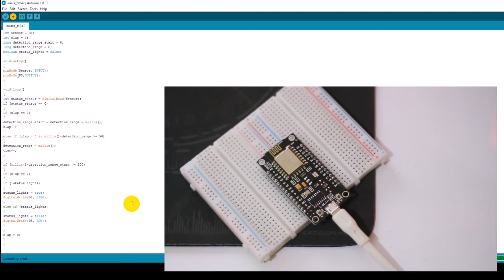Menyalakan Lampu dengan Tepuk Tangan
Cara menyalakan lampu dengan tepuk tangan menggunakan nodeMCU dan sensor suara